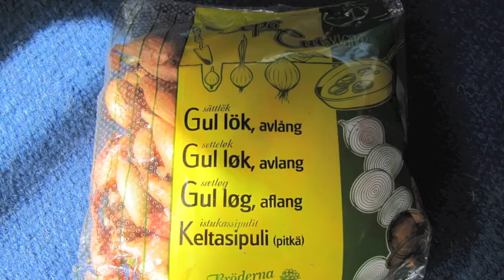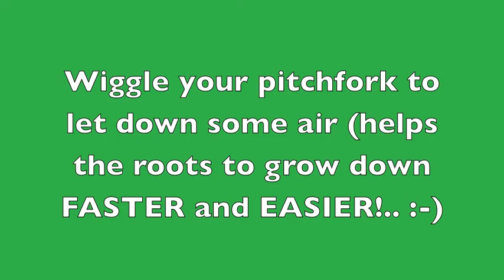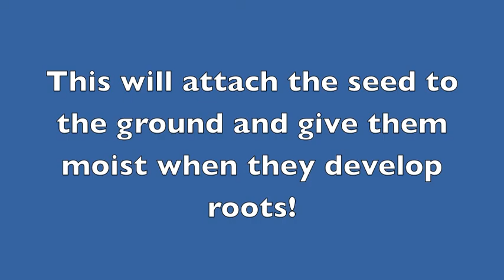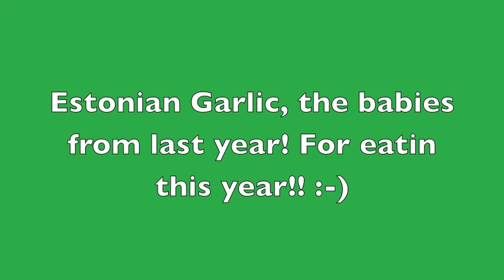Onions in ground, the ABC´s.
Before I multiplyed the estonian garlic and "potatoe onions" myself I got them I think some people living in cities and sitting by their computers too much NEED to see videos like this to know from WHERE our FOOD comes from!!! It comes from the SOIL, and the PLANTS turning SOLAR ENERGY to FOOD with help from NUTRIENTS and MICROORGANISMS in the ground/SOIL, and from HARD WORKING FARMERS and GARDENERS - peolpe who KNOWS how to HELP THE PLANTS DO THIS for US!!

NEVER FORGET who puts FOOD on your plate - the Farmers and Gardeners!! HONOR them!